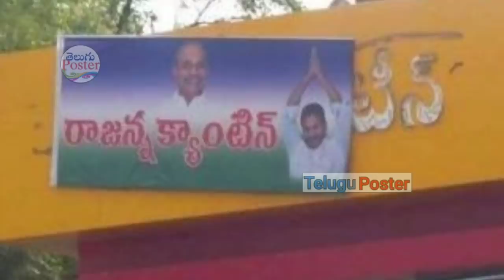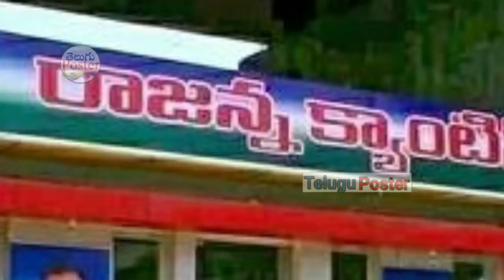అన్న క్యాoటీన్ పై జగన్ సంచలన నిర్ణయం షాక్ లొ బాబు | CM Jagan Action To Anna Canteen Scheme